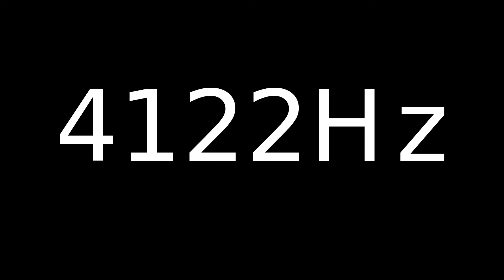Speaker Sound Test 4122Hz